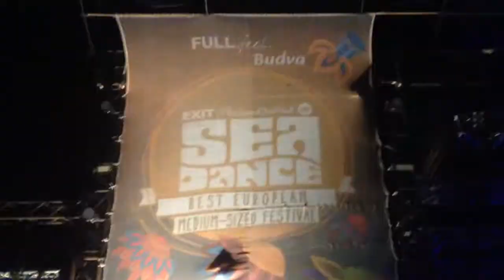The Prodigy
Smack main stage SeaDance 2015~by Bob